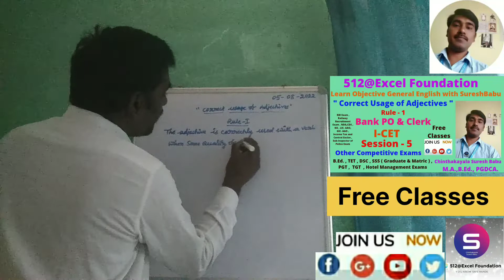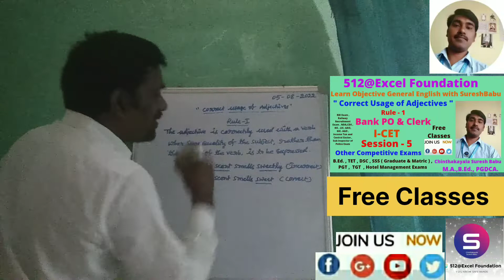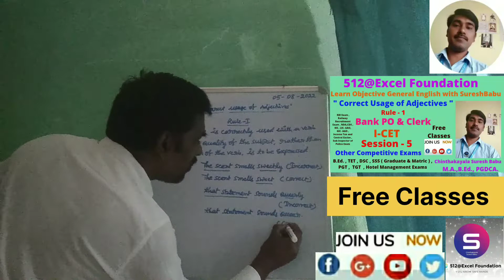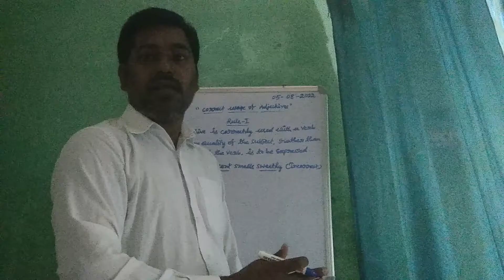Learn Objective General English with SureshBabu l Bank PO & I-CET I Other Competitive Exams l